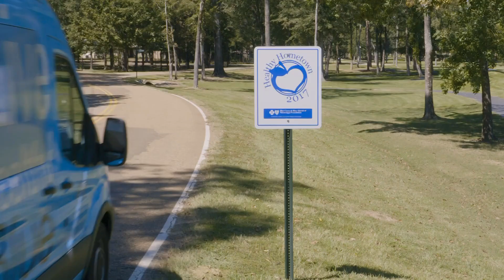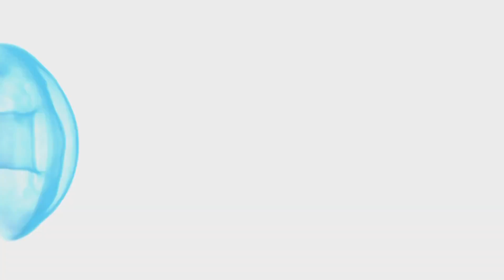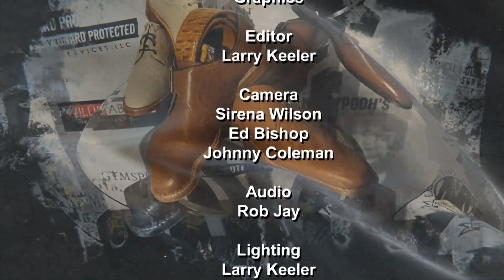Talking Fashion with Robert Ford and Friends, Willie Abston. We do not own the music rights.